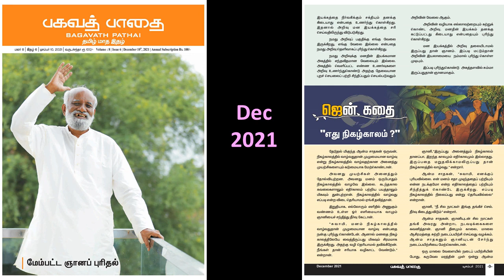நிகழ் காலத்தில் வாழ்தல் -- பகவத் பாதை Jan 2017 ஜென் கதை